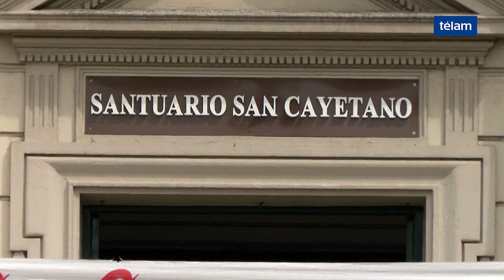Comenzó la 45º peregrinación a Luján bajo el lema “Madre, ayúdanos a unirnos como hermanos”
Con el lema “Madre, ayúdanos a unirnos como hermanos”, este fin de semana se realiza la 45ª Peregrinación juvenil a pie a Luján, que partió al mediodía de este sábado desde el santuario de San Cayetano, en el barrio porteño de Liniers, y concluirá el domingo con la misa central.